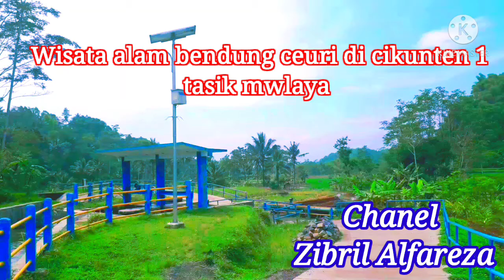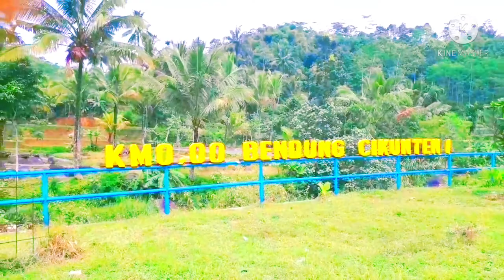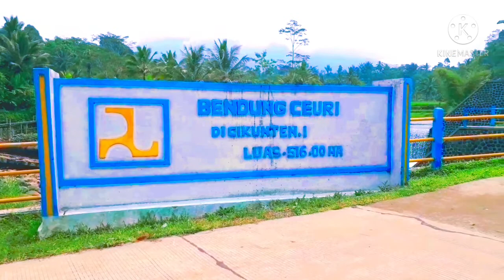Wisata alam bendung ceuri di cikunten 1 yang sangat indah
Wisata bendung ceuri di cikunten 1 yang sangat indah luar biasa. bendung ceuri cikunten 1 memiliki keindahan yang sangat pantastik. selain itu bendung ceuri cikunten menyediakan taman untuk tempat beristirahat para pengunjung yg datang dari luar daerah